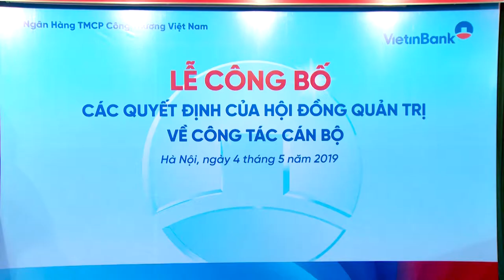VietinBank công bố các Quyết định của HĐQT, Ban Kiểm soát về công tác cán bộ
Sáng ngày 4/5/2019, VietinBank tổ chức Lễ công bố các Quyết định của HĐQT và Ban Kiểm soát về công tác cán bộ tại: Văn phòng HĐQT, Khối Tài chính, Khối Khách hàng Doanh nghiệp (KHDN), Khối Bán lẻ, Khối Quản lý rủi ro (QLRR), Khối Pháp chế và Tuân thủ, Phòng Kiểm toán Nội bộ (KTNB), Phòng Quản lý Đầu tư Xây dựng cơ bản và Mua sắm tài sản (QLĐT XDCB và MSTS)...